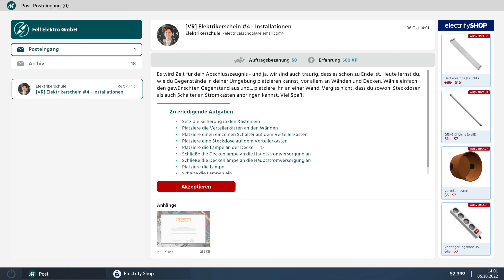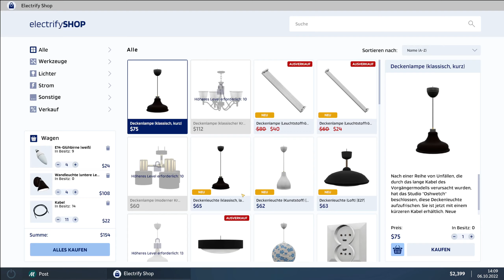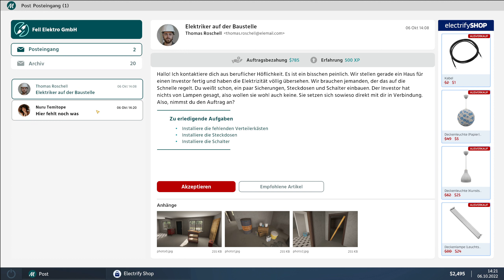ELECTRICAN SIMULATOR #6 ★ ARBEIT ARBEIT ARBEIT [Fellpower/Lets Play/Deutsch/1440p/60FPS]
Hier versuchen wir uns mal als Elektriker. Da ich das real auch bin, zumindest als Elektroniker, bin ich mal gespannt, wie weit wir kommen ;)